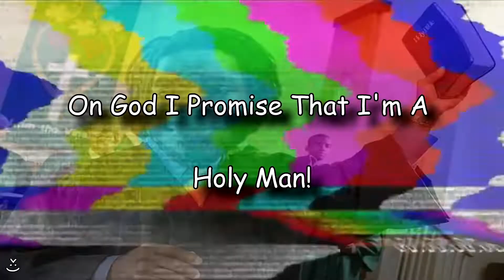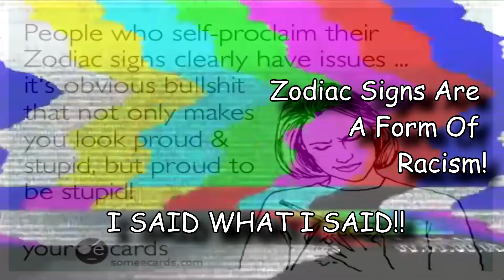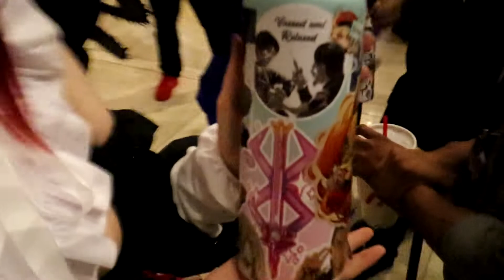Weebs Unite At Anime Con (Anime Weekend Atlanta 2022 Vlog)